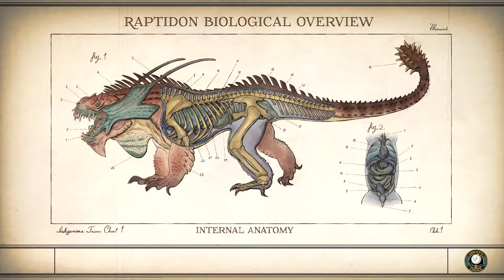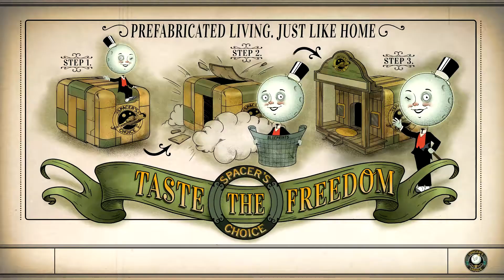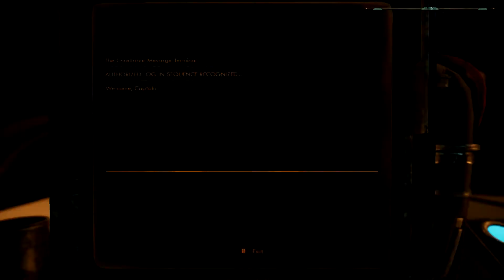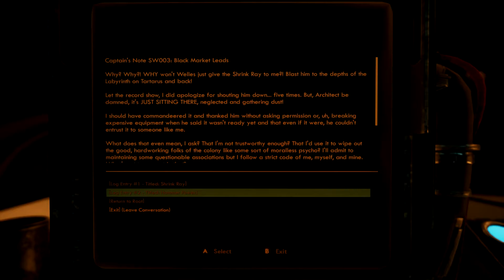The Outer Worlds [EP 8] - Take-off!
Rouge corporations and space cowboys.

Join me as we dart around the colonies helping as many people as we can!